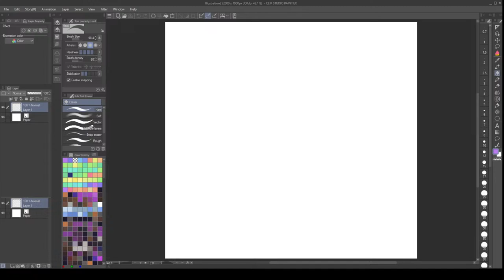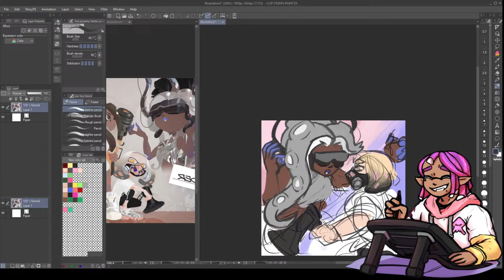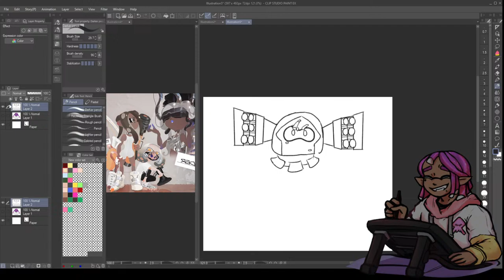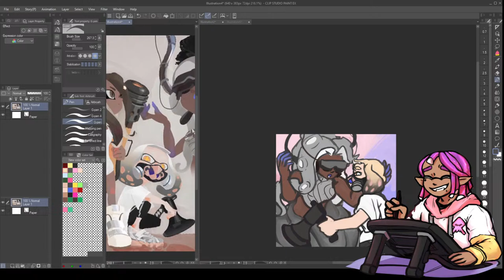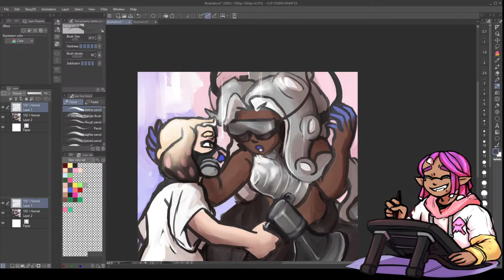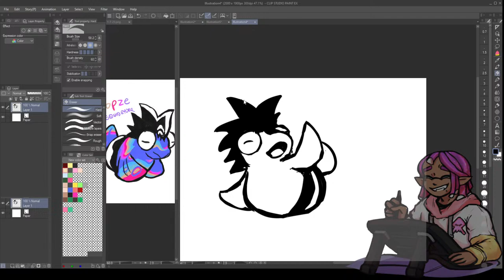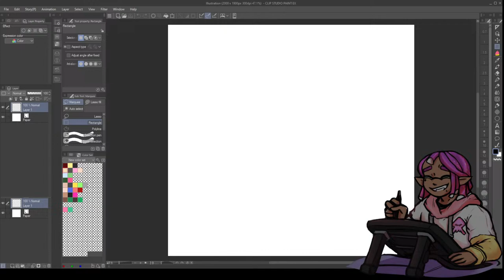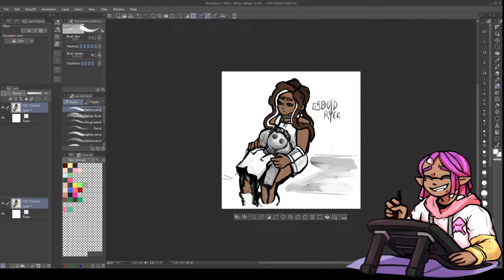Chill Splatoon Art + Chat!